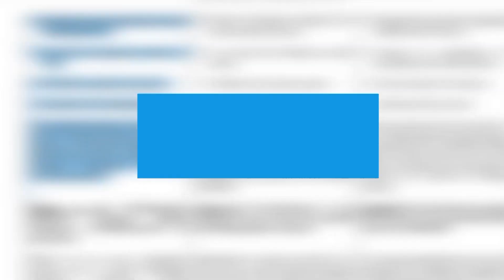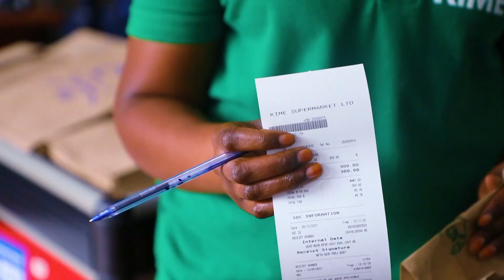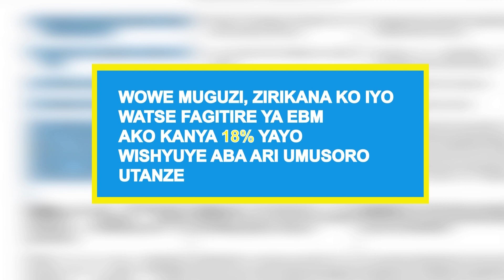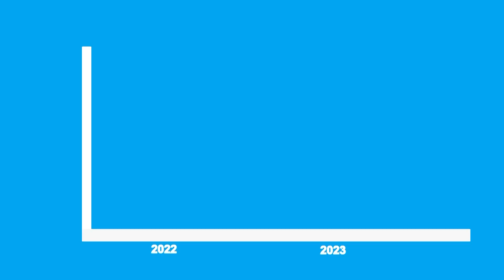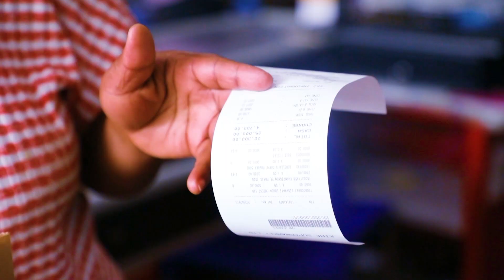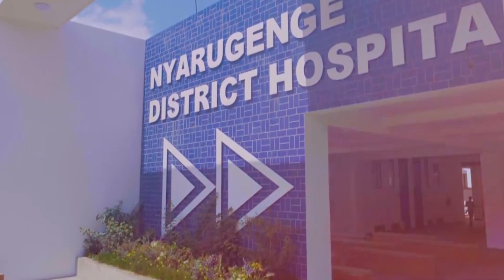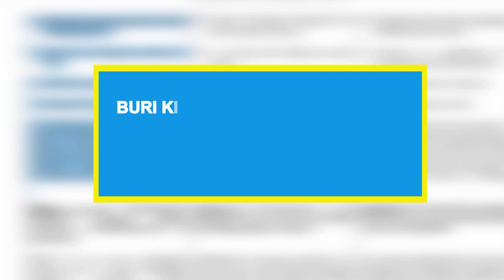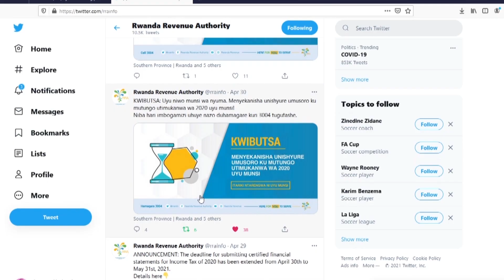EBM KURI BOSE : URUBYIRUKO NI NGOMBWA KO NARWO RWIGISHWA AGACIRO K'IMISORO KU GIHUGU